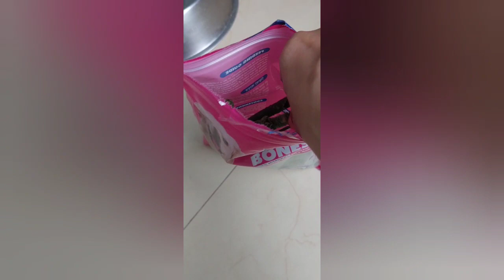Labrador waiting for bone / Hello dog lover's!!